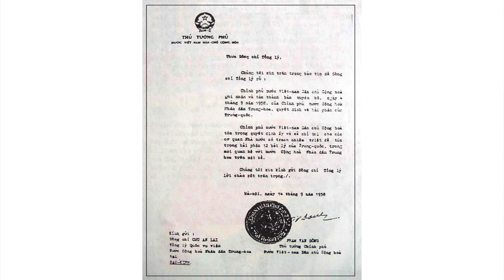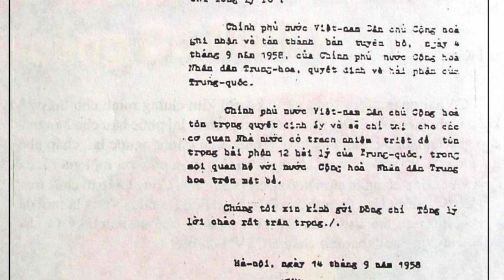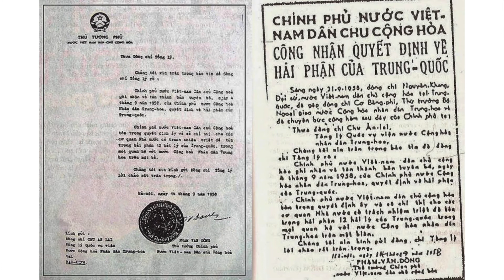VATV | TẠI SAO VIỆT NAM CHƯA KIỆN TRUNG QUỐC VỀ BIỂN ĐÔNG ?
VATV | với Nhà Báo Phạm Trần và Võ Thành Nhân - 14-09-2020